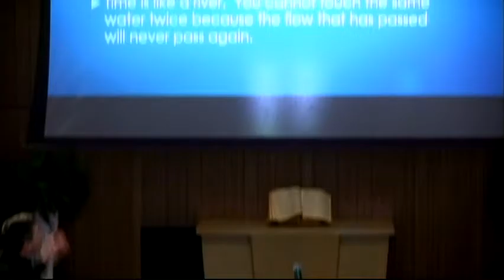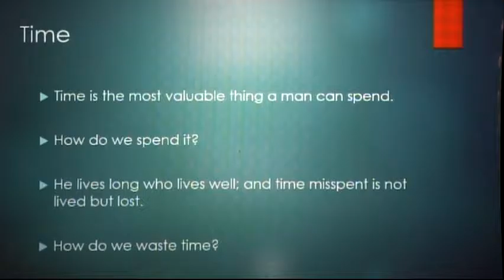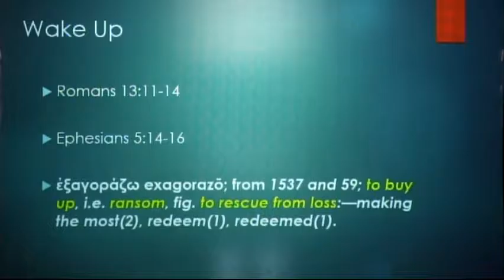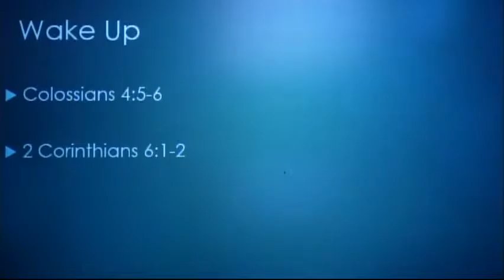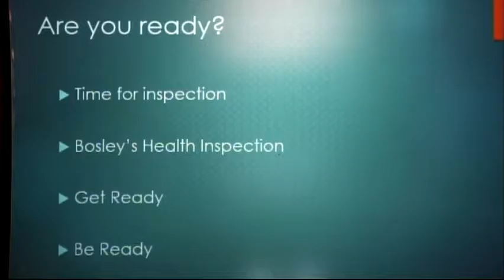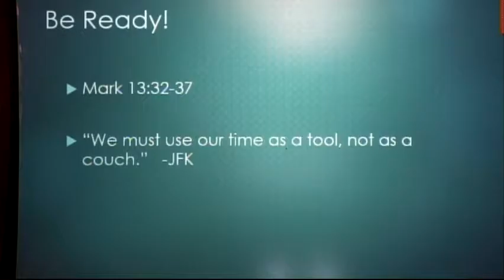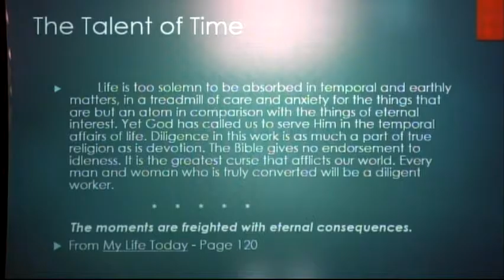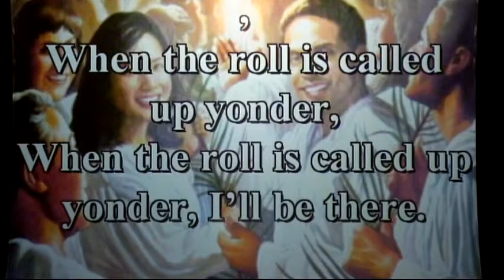REDEEMING THE TIME 10/15/2016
Every second, every minute, every hour of our days, is a gift a GOD; And, how we choose to use it, says volumes. Are we truly disciples of CHRIST fulfilling our Gospel Commission to tell others about our Savior? Or, are we living for ourselves; finding our own pleasures? Join us today as Pastor Jeff Werda of the Joplin, Mo. Seventh-Day Adventist Church leads us through an enlightening study of Scripture on this subject.